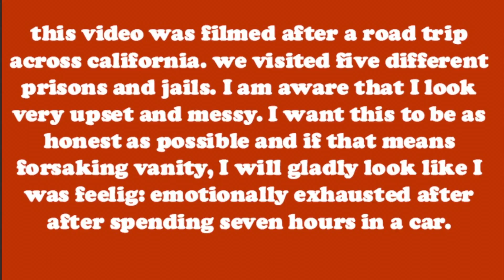mass incarceration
I look super gross and I keep rambling but I wanted this to be as raw and honest as possible.